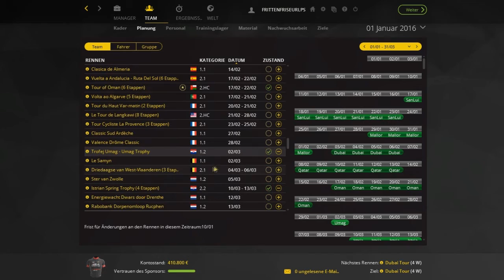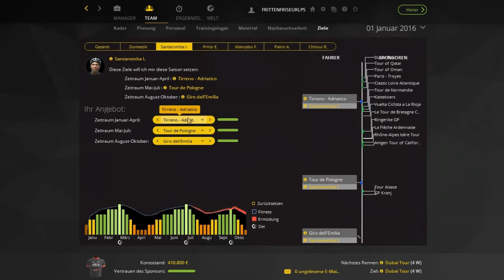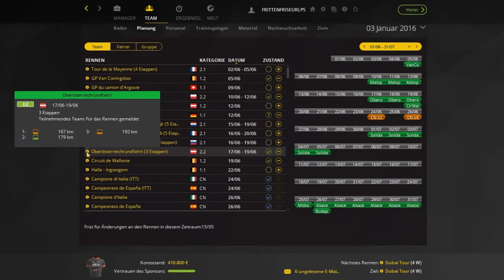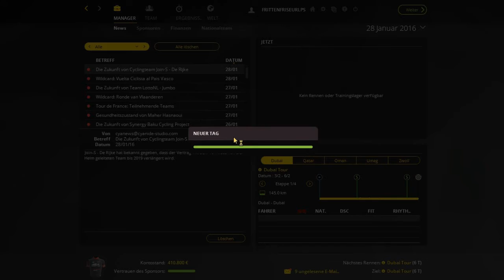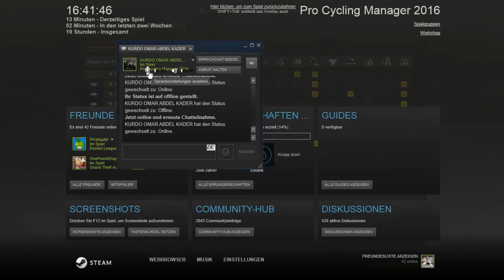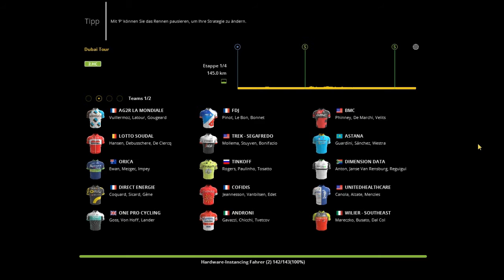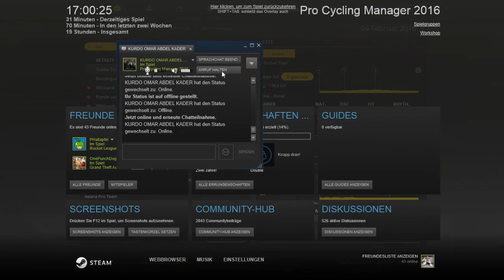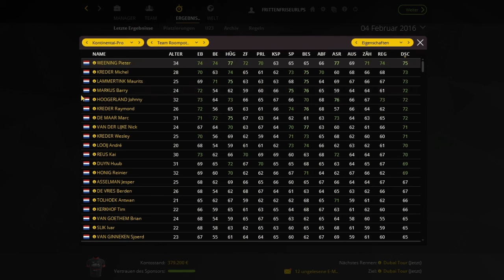Pro Cycling Manager 2016 - #01: Unverhofft kommt oft... | Dubai Tour, 1. Etappe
FÜR DICH, PASCAL!

Name: Pro Cycling Manager 2016
Entwickler: Cyanide Studios
Publisher/Herausbringer: Focus Home Interactive
Veröffentlichung: 16. Juni 2016
Selbst ist der Gamer! Das Spiel gibts auf Steam:

Kontaktieren könnt ihr mich - außer in Youtube - hier:
► Fritte auf Facebook:

► Eure Fragen werden hier beantwortet:
(Mit dem "PCM16" makierte Fragen werden im Let's Play vorgelesen!

Inhalt:
Mein bester Freund TerrorLP hat aus dem Nichts wieder angefangen zu Let's Playen und als fällt ihm nichts besseres ein startet er einfach ein Let's Play zu Pro Cycling Manager 2016.
Es gäbe ja kein Zelda - Breath of the Wild, For Honor oder NewZ um nur ein paar der krassesten Titel unserer Zeit zu nennen.

Und natürlich erwischt er mich damit voll!
Vom Hype getragen erfülle ich nun also seinen wohl größten geheimsten WUNSCH: Ein PCM Let's Play.
(Außerdem könnte ich mir vorstellen, dass auf diesem Kanal noch der ein oder andere Radsport-Interessierte zu finden ist :D )

Was wird das also hier?
Wir starten eine Karriere mit dem Continental-Team (Also 3. Liga) SkyDive Dubai, einem Team aus den Vereinigten Arabischen Emiraten - wer hätt's gedacht!

Was haben wir vor?
Keine Ahnung, echt nicht. Eventuell ein bisschen vorglühen auf den PCM17 und die Rad-Saison. Und mit Pascal zusammen eine geile Zeit genießen :D
Schaut auch sein LP an! Er startet mit Caja Rural in die Saison. Bin gespannt, wie's bei ihm läuft!